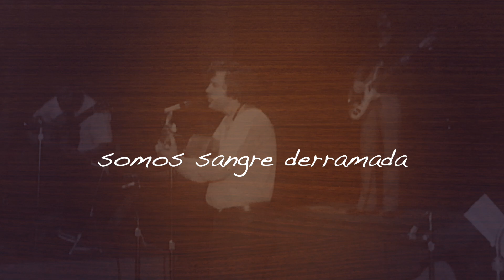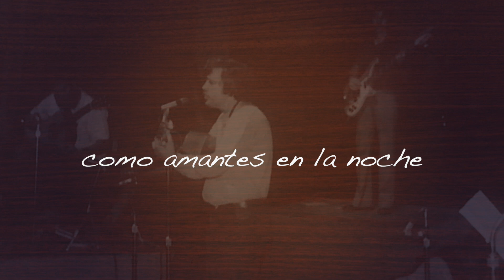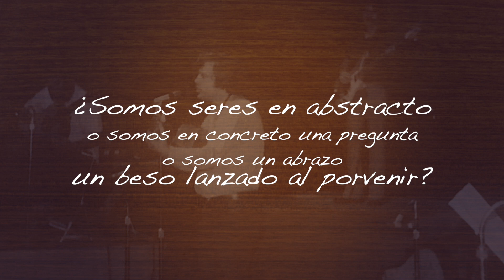Somos (lyric video)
"Somos" forma parte de RoyBrownlll tercer álbum de estudio. Grabado en el año 1973.

Musicos
Roy Brown - guitarra y voz
Henry Vázquez - guitarra y quinto
Rucco Gandía - bajo

Grabación y produción
Pedrito Enríquez

Remasterización
David Rodríguez

Lyric video
Luckre Gerad